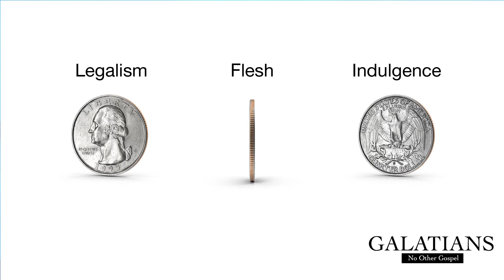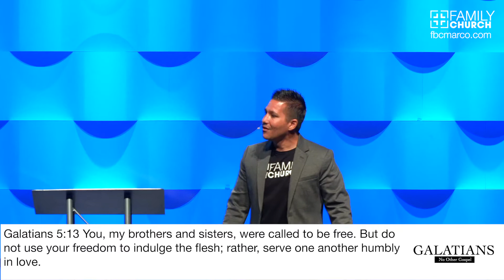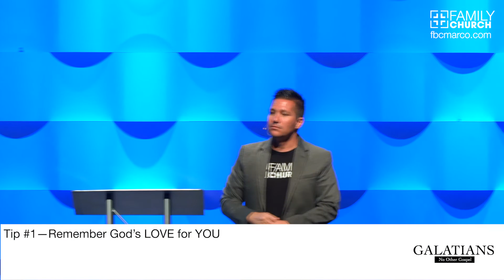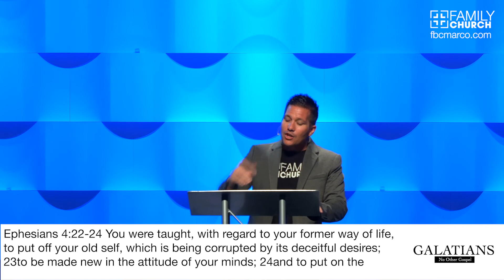Galatians 5:13-17 The War Within